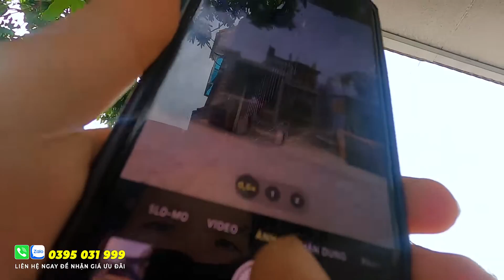NHẬN CÔNG TRÌNH TRẦN GỖ GÕ ĐỎ 2 CẤP CHO ANH TRAI TẠI PHÚC THỌ HÀ NỘI | TRẦN GỖ MIỀN BẮC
🌍 𝐓𝐑𝐀̂̀𝐍 𝐆𝐎̂̃ 𝐌𝐈𝐄̂̀𝐍 𝐁𝐀̆́𝐂 - Đ𝐎̛𝐍 𝐕𝐈̣ 𝐓𝐇𝐈 𝐂𝐎̂𝐍𝐆 𝐓𝐑𝐀̂̀𝐍 𝐆𝐎̂̃ 𝐇𝐀̀𝐍𝐆 Đ𝐀̂̀𝐔 𝐓𝐀̣𝐈 𝐕𝐈𝐄̣̂𝐓 𝐍𝐀𝐌
👉𝐻𝑜̂̃ 𝑡𝑟𝑜̛̣ 𝑡𝑢̛ 𝑣𝑎̂́𝑛 𝑚𝑖𝑒̂̃𝑛 𝑝ℎ𝑖́, 𝑡ℎ𝑖𝑒̂́𝑡 𝑘𝑒̂́ 𝑣𝑎̀ 𝑏𝑎́𝑜 𝑔𝑖𝑎́ đ𝑒̂́𝑛 𝑡𝑎̣̂𝑛 𝑐𝑜̂𝑛𝑔 𝑡𝑟𝑖̀𝑛ℎ
𝐋͢𝐈͢𝐄̂͢͢𝐍͢ ͢𝐇͢𝐄̣̂͢͢͢ ͢𝐍͢𝐆͢𝐀͢𝐘͢:͢
☎️ 𝗛𝗼𝘁𝗹𝗶𝗻𝗲/𝘇𝗮𝗹𝗼: 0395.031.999 gọi hoặc sms 24/24 - Mr. Khánh
✔️ 𝗙𝗮𝗰𝗲.𝗯𝗼𝗼𝗸 - 𝗬𝗼𝘂.𝘁𝘂𝗯𝗲 - 𝗧𝗶𝗸.𝗧𝗼𝗸 : Trần Gỗ Miền Bắc
🏢 Đ𝗶̣𝗮 𝗰𝗵𝗶̉: 295 - Mỹ Hà - Lạng Giang - Bắc Giang
✔️ TRẦN GỖ GÕ ĐỎ
✔️ TRẦN GÕ PƠ MU
✔️ TRẦN GỖ XOAN
✔️ TRẦN GỖ HƯƠNG
Trần hiện đại + trần cổ điển + trần tân cổ điển
© Bản quyền thuộc về TRẦN GỖ MIỀN BẮC
© Copyright by TRẦN GỖ MIỀN BẮC